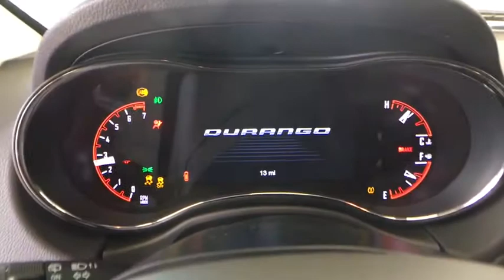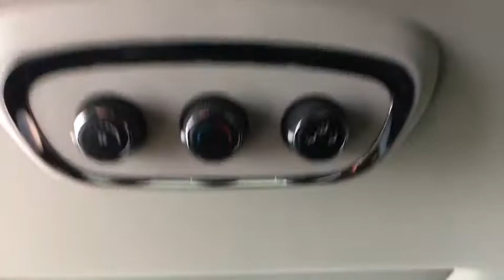2020 Dodge Durango Greenfield, Northampton, Brattleboro, Orange, Bennington, MA 1091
New 2020 Dodge Durango available in Greenfield, Massachusetts at Lundgren CDJR. Servicing the Northampton, Brattleboro, Orange, Bennington, MA area.

Lundgren CDJR
399 Federal St.

White 2020 Dodge Durango GT AWD 8-Speed Automatic 3.6L V6 24V VVT AWD 115V Auxiliary Power Outlet 180 Amp Alternator 1-Year SiriusXM Guardian Trial 4G LTE Wi-Fi Hot Spot 506 Watt Amplifier 5-Year SiriusXM Traffic Service 5-Year SiriusXM Travel Link Service 8.4 Touchscreen Display 9 Alpine Amplified Speakers w/Subwoofer Apple CarPlay Auto-Dimming Exterior Driver Mirror Black Roof Rails Bright Cargo Area Scuff Pads Bright Front Door Sill Scuff Pads Dual Remote USB Port - Charge Only Exterior Mirrors w/Memory Exterior Mirrors w/Supplemental Signals For Details Visit DriveUconnect.com Google Android Auto GPS Antenna Input GPS Navigation HD Radio Heated Front Seats Heated Second Row Seats Heated Steering Wheel Integrated Center Stack Radio Integrated Roof Rail Crossbars Integrated Voice Command w/Bluetooth Leather Suede Bucket Seats Power 6x9 Multi-Function Foldaway Mirrors Power 8-Way Driver Memory 6-Way Passenger Seats Power Driver/Passenger 4-Way Lumbar Adjust Power Liftgate Power Sunroof Premium Group Quick Order Package 2BE GT Plus Radio/Driver Seat/Mirrors Memory Radio: Uconnect 4C Nav w/8.4 Display Remote Start System Security Alarm SiriusXM Satellite Radio SiriusXM Traffic Plus SiriusXM Travel Link Sun Visors w/Illuminated Vanity Mirrors USB Host Flip.brbrAct fast they wont last! We are located at 399 Federal St Greenfield MA 01301. * The Lundgren Advantage  Experience it! Lundgren Chrysler Dodge Jeep Ram of Greenfield is a Family owned and operated business since 1964. Our philosophy is to use market-based pricing. We like to make sure our customers get all the information they need to make an informed buying decision. You will also receive a Coupon Book filled with over $1500.00 dollars worth of savings to our Service Department Parts Department and Collision Center Lundgren Chrysler Dodge Jeep Ram of Greenfield Experience it!
RADIO: UCONNECT 4C NAV W/8.4 DISPLAY  -inc: SiriusXM Traffic Plus  HD Radio  For Details Visit DriveUconnect.com  1-Year SiriusXM Guardian Trial  5-Year SiriusXM Travel Link Service  GPS Navigation  5-Year SiriusXM Traffic Service  SiriusXM Travel Link  4G LTE Wi-Fi Hot Spot  8.4 Touchscreen Display,QUICK ORDER PACKAGE 2BE GT PLUS  -inc: Engine: 3.6L V6 24V VVT UPG I w/ESS  Transmission: 8-Speed Automatic (850RE)  Power 6x9 Multi-Function Foldaway Mirrors  Remote Start System  180 Amp Alternator  Heated Front Seats  Power 8-Way Driver Memory 6-Way Passenger Seats  Power Driver/Passenger 4-Way Lumbar Adjust  Exterior Mirrors w/Supplemental Signals  Bright Front Door Sill Scuff Pads  Bright Cargo Area Scuff Pads  Auto Dim Exterior Driver Mirror  Dual Remote USB Port - Charge Only  115V Auxiliary Power Outlet  Exterior Mirrors w/Memory  Heated Second Row Seats  Heated Steering Wheel  Power Liftgate  Security Alarm  Sun Visors w/Illuminated Vanity Mirrors  Radio/Driver Seat/Mirrors Memory,ENGINE: 3.6L V6 24V VVT UPG I W/ESS  (STD),TRANSMISSION: 8-SPEED AUTOMATIC (850RE)  (STD),TIRES: 265/50R20 BSW AS LRR  (STD),WHEELS: 20 X 8.0 SATIN CARBON - DESIGN 1  (STD),BLACK  LEATHER TRIMMED BUCKET SEATS  -inc: #2 Seat Foam Cushion  Light Headliner,2ND ROW FOLD/TUMBLE CAPTAIN CHAIRS  -inc: 2nd Row Mini Console w/Cupholders  2nd Row Seat Mounted Inboard Armrests  6 Passenger Seating  3rd Row Floor Mat & Mini Console,WHITE KNUCKLE CLEARCOAT,PREMIUM GROUP  -inc: Power Sunroof  506 Watt Amplifier  9 Alpine Amplified Speakers w/Subwoofer  Radio: Uconnect 4C Nav w/8.4 Display  SiriusXM Traffic Plus  HD Radio  For Details Visit DriveUconnect.com  1-Year SiriusXM Guardian Trial  5-Year SiriusXM Travel Link Service  GPS Navigation  5-Year SiriusXM Traffic Service  SiriusXM Travel Link  4G LTE Wi-Fi Hot Spot  8.4 Touchscreen Display  Integrated Roof Rail Crossbars  Black Roof Rails,FRONT LICENSE PLATE BRACKET,All Wheel Drive,Power Steering,ABS,4-Wheel Disc Brakes,Brake Assist,Aluminum Wheels,Tires - Front Performance,Tires - Rear Performance,Temporary Spare Tire,Heated Mirrors,Rear Defrost,Privacy Glass,Intermittent Wipers,Variable Speed Intermittent Wipers,Rear Spoiler,Power Door Locks,Fog Lamps,Daytime Running Lights,Automatic Headlights,AM/FM Stereo,Satellite Radio,MP3 Player,Auxiliary Audio Input,Requires Subscription,Steering Wheel Audio Controls,Auxiliary Audio Input,Satellite Radio,Requires Subscription,Bluetooth Connection,Satellite Radio,Requires Subscription,Pass-Through Re